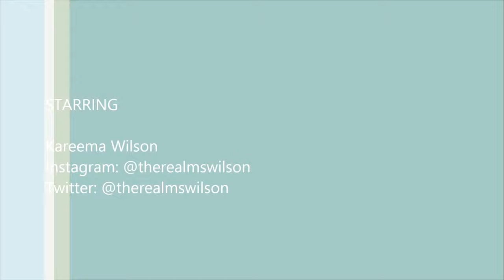Surviving My Freshman Year at Savannah State University - My HBCU Experience!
A Nice Vlog Describing My Freshman Year At Savannah State University.

♡ I N S T A G R A M @thetravelhottie
♡ T I K T O K  @thetravelhottie

Hey everyone! I'm excited to share my freshman year experience at Savannah State University - one of the top Historically Black Colleges and Universities (HBCU) in the nation! From making new friends to adjusting to college life, I'm showing you what it's like inside the walls of SSU. Don't miss out, tune in now!